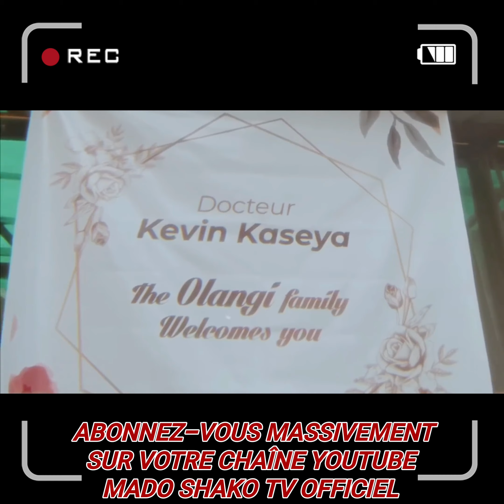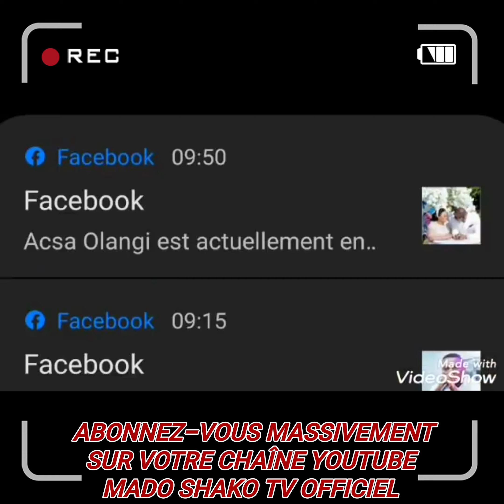SOMPTUEUX MARIAGE DE ASCA OLANGI & DU DOCTEUR KEVIN K. DIEU EST FIDÈLE